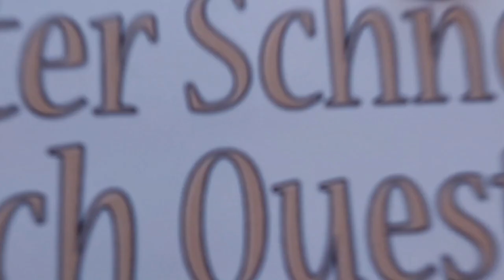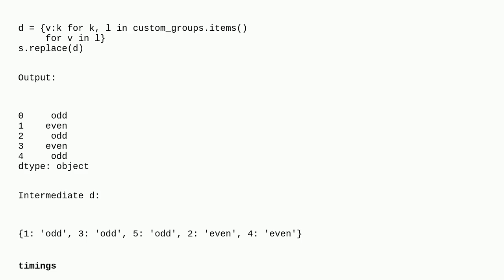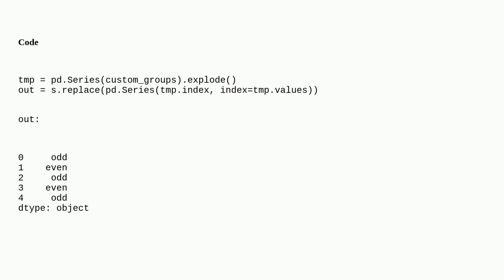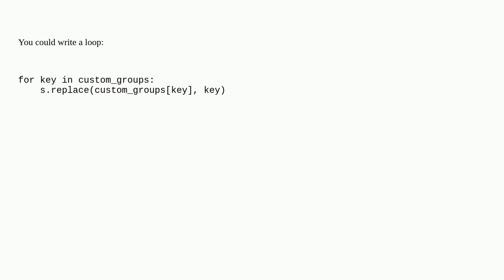Merging the two "replace" methods?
A special thanks goes out to the community

  python pandas